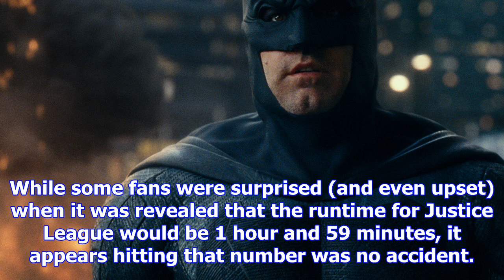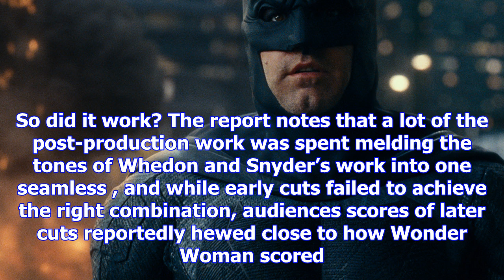‘justice league’: warner bros. ceo reportedly mandated a runtime under 2 hours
While some fans were surprised (and even upset) when it was revealed that the runtime for Justice Le...